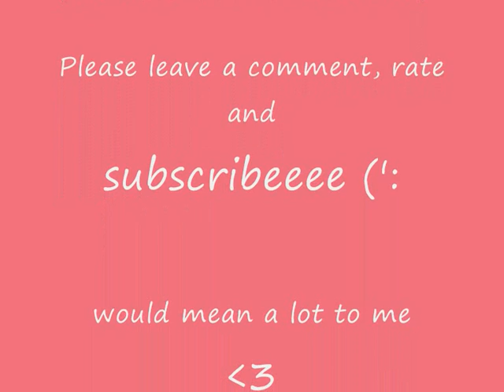Love is bigger (JB love story) episode 104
Lauren : shall we go to the movies tonight?
Amy : yea that would be cool!
Lauren : theres a theatre in the hotel where we could go to.
Christian : yea lets do that.

Later that day at like 8 pm.
Caitlin : okay is everybody ready?
Joey : yep! Lets go!
*they all got out of the room and went to the lobby*
Justin : witch way now?
Christian : Look there it is! *points to a big room with a sign cinema above it. *
Lauren : great! *they walk to the room*
Cinemaboy : can I help you guys?
Justin : yea, witch movie are they gonna play tonight?
Cinemaboy: Dear John.
Justin : okay, thats good.
Cinemaboy : you can pick out a seat and enjoy the movie.
Justin : thanks ;) cmon guys!
*they all sat down on a seat*
Lauren : (to Justin who was sitting next to her) I heard this is a sad movie.
Justin : dont worry babe, Ill dry your tears. *puts his arms around her*
Lauren : *kisses him*
Justin : *kisses back*
Lauren : you seriously are the sweetest boyfriend Ive ever had.
Justin : and youre definitely the sweetest girlfriend Ive ever had.
Lauren : thats nice to know *giggles*
Justin : its starting.
*they lights slowly went out of the movie started playing*

After a while at a sad part.
Laurens POV : I was trying hard to keep my tears in my eyes, Im such a crybaby sometimes, crying about a movie. I looked to my left where Justin was sitting and I was actually shocked to see a tiny little tear falling down his cheek. Omg, thats the cutest thing Ive ever seen, Justin crying about a movie. Aaaaw! My tears immediately disappeared and a smile appeared on my face. I leaned in and kissed Justin on his cheek. He looked at me and smiled weakly.
Justin : where was that for?
Lauren : I kissed your tear away.
Justin : *blushes* its just so sad.
Lauren : Its okay babe, you look cute when youre crying *giggles*
Justin : shut up. *pulls her closer and kisses her*
Lauren : *kisses back and lays her head on his shoulder*
Justins POV : well that was awkward! She did said Im cute though, I guess thats a good thing. But anyways Im not gonna cry anymore now I just got a little to much into that movie, now Im gonna keep my bieber up and make sure my girl wont cry cuz thats what Im supposed to do instead of being that one thats crying. I looked at Lauren again and smiled, shes so beautiful, in the light or in the dark, it doesnt matter shes still shining. I kissed her forehead and looked back at the screen to the movie that was still playing.

After the movie, the light slowly went on again while the credits where showing on the screen.
Erynn : that was such a sad movie!
Amy : yea but really good too.
Lauren : *yawns* It did made me kinda tired though *stretches out*
Justin : shall we go back to our room then?
Christian : yep, lets go.
Ryan : uhm.. guys. What are we gonna do with Caitlin and Joey *points to them, they where sitting a couple seats away from them making out*
Lauren : *laughs* look at them, Jeez they really want each other.
Justin : well maybe we should just leave them here, hehe.
Erynn : yea, well see them at our room.
Amy : I guess thats kinda the only thing that we can do, they dont really look like they want someone to interrupt them.
Lauren : well lets go now ;) *they started to walk away*
Caitlin : Hey guys wait!
Joey : what ? let them go!
Caitlin : no! Jeez, Cmon were here together so were not gonna stay here alone.
Justin : we dont mind. You can stay here.
Joey : see.
Caitlin : whatever, were going back. *pulls Joey up and drags him outside the cinema*

They all walked back to their room. The girls all went into the bathroom to change into their PJ and stuff like that.
Erynn : you know girls, maybe itll be fun if we play a little game with the boys.
Lauren : like what?
Erynn : well

Hope you liked it! Please leave a comment (':
Lots of love, Britt